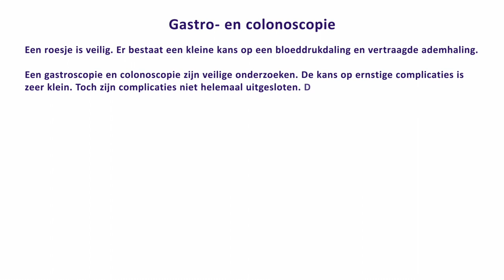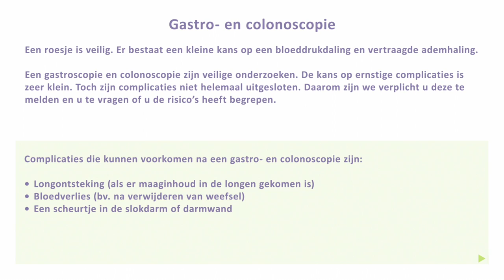MDL ~ Gastro- en colonoscopie met sedatie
0:00 Voorbereiding
2:19 Naar het ziekenhuis
3:33 Sedatie
4:24 Gastroscopie
6:02 Colonoscopie
7:30 Na het onderzoek
8:33 Naar huis
9:20 Belangrijk om te weten